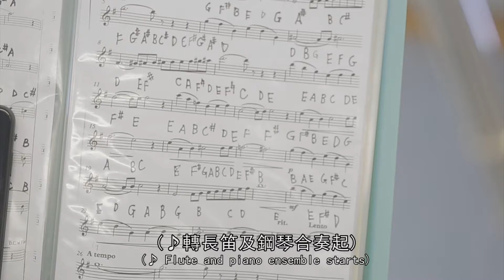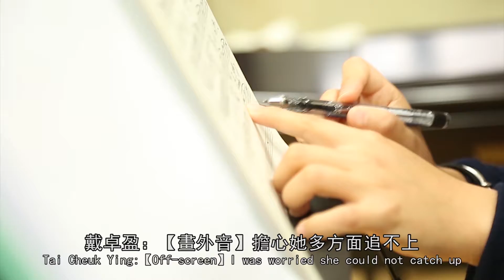《藝燃薪》2018-長笛伴隨康復路-徐紫瑩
紫瑩因為身體抱恙，停學了一段時間，但對長笛念念不忘，重新上學後，便馬上再次學習長笛，更很快便趕上了進度。吹奏長笛讓她找到心靈慰藉的感覺，讓她更坦然面對生活的一切，慢慢走過康復之路，藉著音樂自勉勉人。

製作: M21